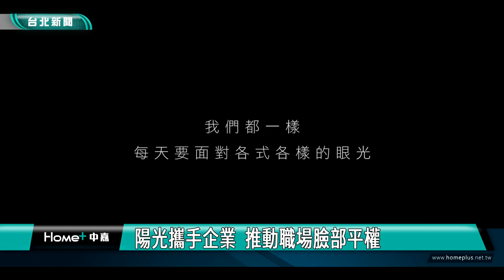陽光攜手企業 推動職場臉部平權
顏面傷殘朋友求職時，可能因為外貌特徵而遭受到不公平對待，為了幫助顏損者順利就業，陽光基金會攜手餐飲業者，推動「職場臉部平權服務計畫」，提供顏損者實習機會，並推出悠遊卡消費滿額捐公益活動，營造多元友善職場環境。

臉部到頸部有著大面積血管瘤，讓立言在就業上遭到許多異樣與不友善的眼光，她認為顏損者一樣擁有專業的工作能力，和積極的工作態度，在職場上需要同事的「同理」，而不是「同情」。

原本擔任客運司機的張先生，因為罹患口腔癌，術後影響語言和吞嚥功能，外觀也留下明顯痕跡，半年多來找工作四處碰壁，餐飲業者提供的實習計畫，讓他看到一線曙光。
陽光基金會攜手餐飲業者，推動「職場臉部平權服務計畫」，號召企業一起響應，營造多元友善職場環境，幫助顏損朋友實現職業夢想。

即日起到9月30日，民眾只要使用悠遊卡或悠遊付，到餐飲集團旗下品牌消費，單筆滿額除了可享門市優惠，悠遊卡公司還捐5元給陽光基金會，一起力挺「職場臉部平權服務計畫」。